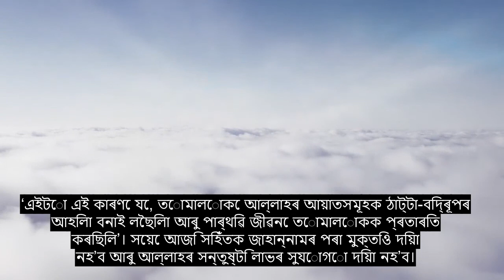Chapter 45 Crouching, Most Heart Touching Quran Recitation, 90+ Language Subtitles | Assamese